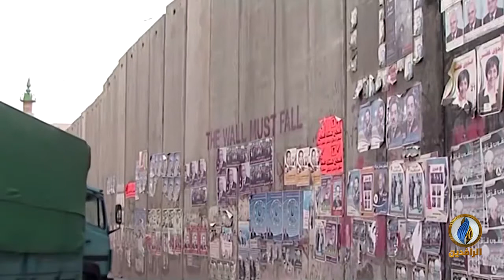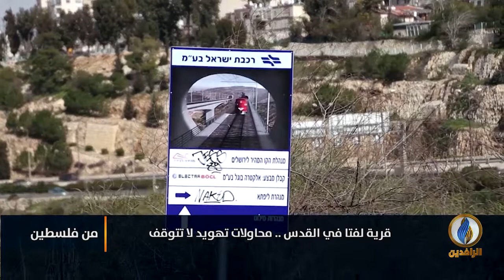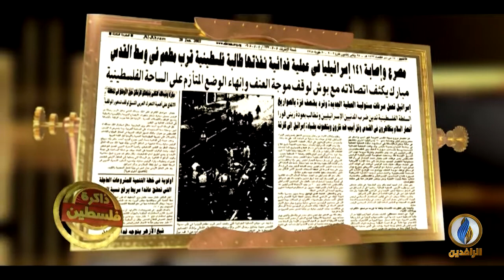من_فلسطين | إعلان بومبيو حول شرعية المستوطنات الصهيونية .. الحيثيات والدوافع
ضيوف الحلقة:
د. سعيد الدهشان - باحث في القانون الدولي وحقوق الإنسان
علي الدحبور - متخصص بالشأن الصهيوني